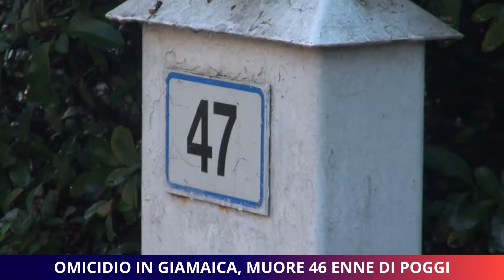Omicidio in Giamaica, muore 46 enne di Poggi